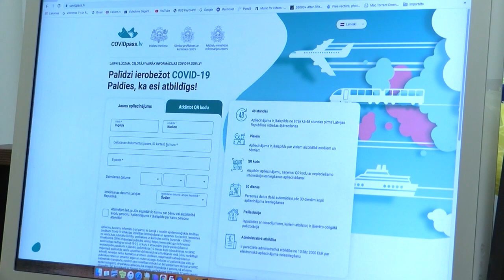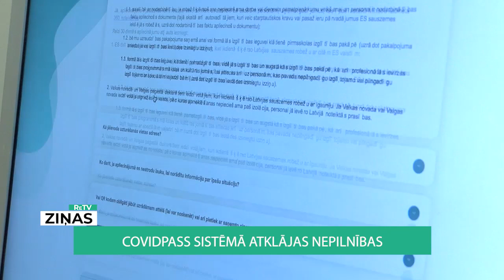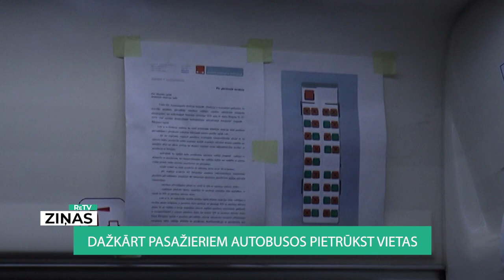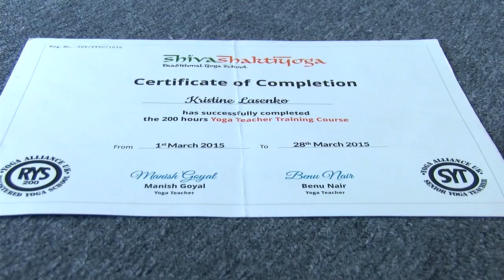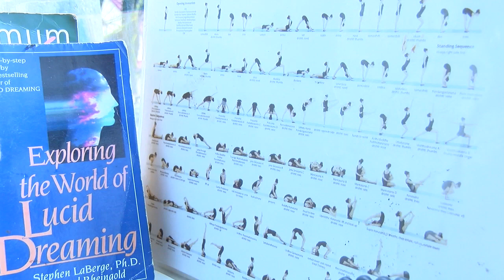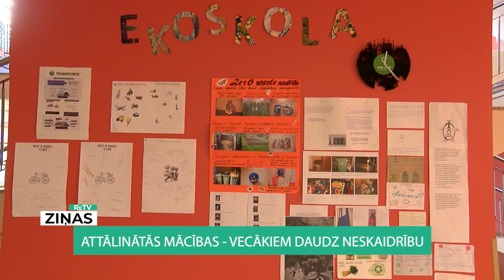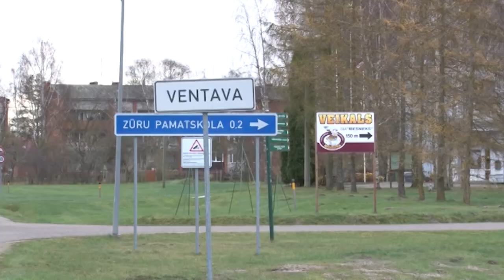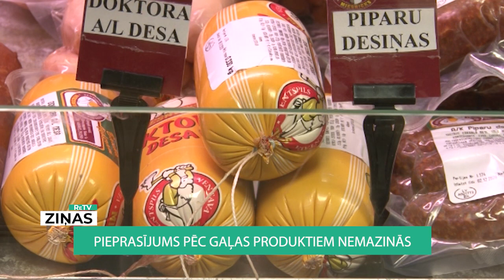ReTV Ziņas 19.00 (08.12.2020)